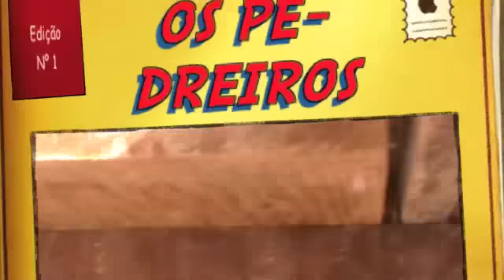COMO SE CONSTRÓI UM ANDAIME